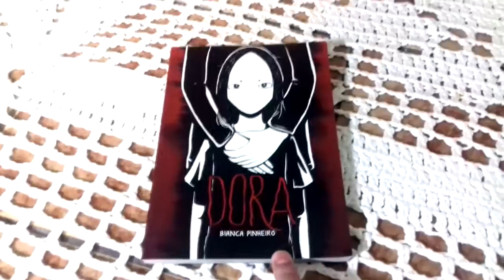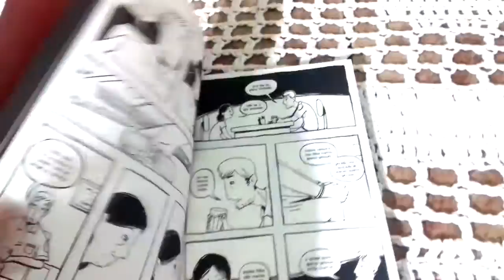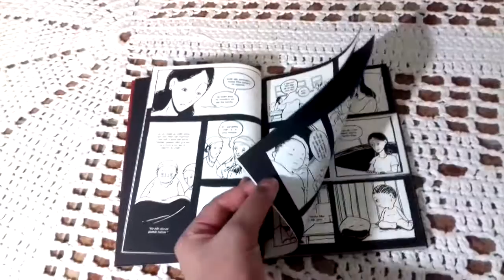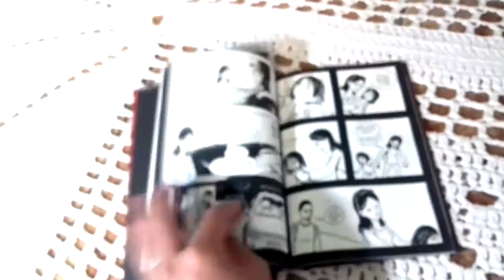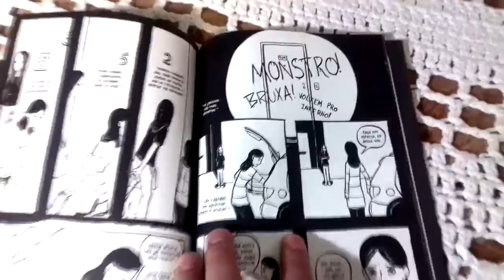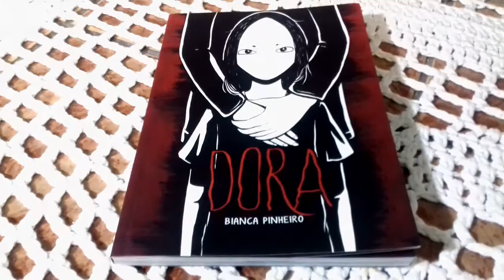[RESENHA] Dora - Bianca Pinheiro - Semana dos Quadrinhos #4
Venham conhecer o quadrinho nacional Dora, uma menininha muito sinistra e perigosa. Confiram!

Quer mandar algo para mim? Quer divulgar algum livro? Quer firmar parceria? Mande um e-mail para:

Te passarei o endereço para o qual possa enviar seu pacote! :)

Noites de Terror em versão ebook na Amazon BR:

Meus contos na Amazon BR: